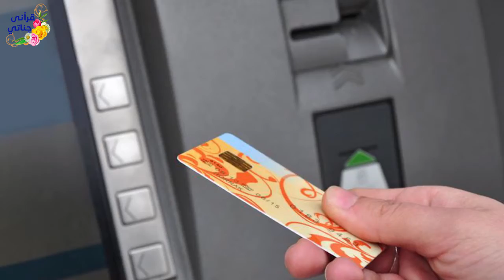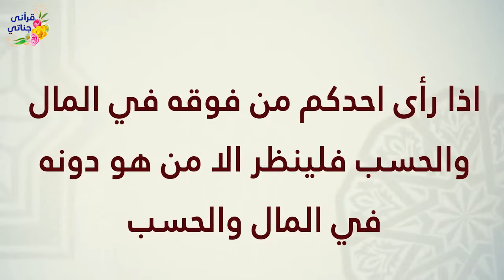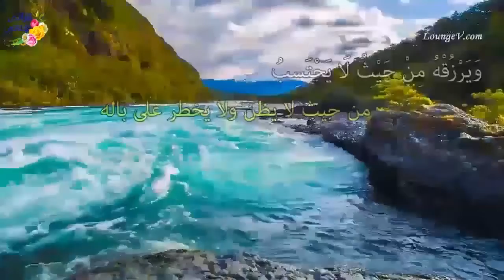Kisah Inspiratif || PERHIASAN PALSU